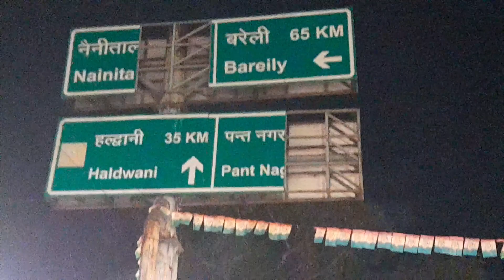आज किच्छा भी पहुच ही गए😉☺️ Shopping के बहाने😁@neerajlakheravlogs#viral